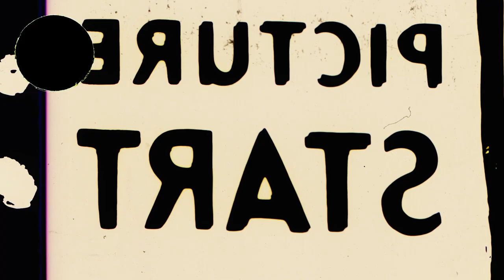Official Trailer - French Film Festival UK 2023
The official trailer for the 31st edition of the French Film Festival UK.

Taking place in more than 30 venues UK-wide, with 62 films screening all the way from Aberdeen to Plymouth, this is the only French and francophone film festival in the UK.